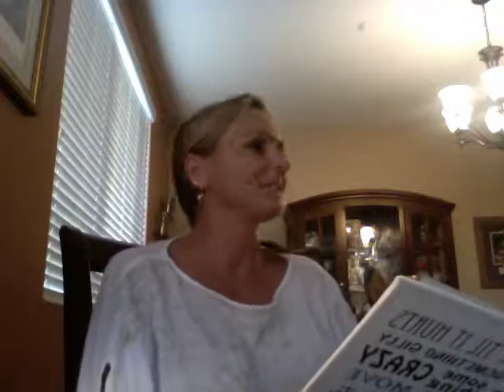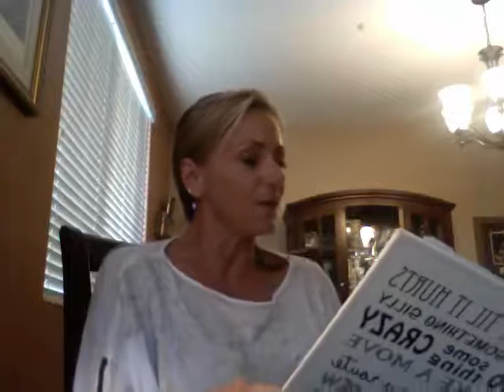From Suffering To Glory